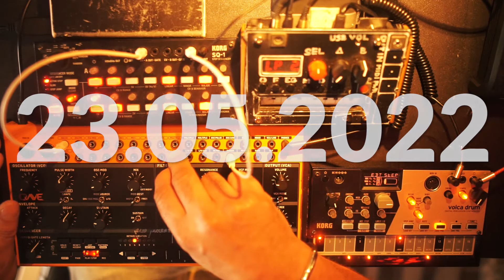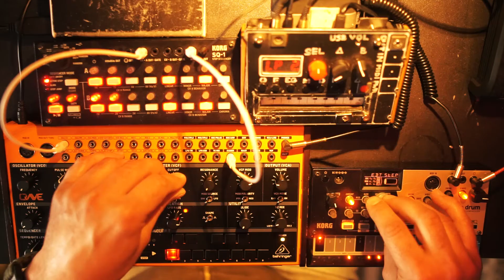PLENEROWY SECIK MAJOWY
Pomalutku, jakoś leci. Wiosna, a więc pierwszy syntetyczny secik.
Poniedziałkowa, krótka poranna improwizacja na trzy synciaki plus  niedawny, plenerowy trening wieczorowy w jednym klipie. Zdróweczko!